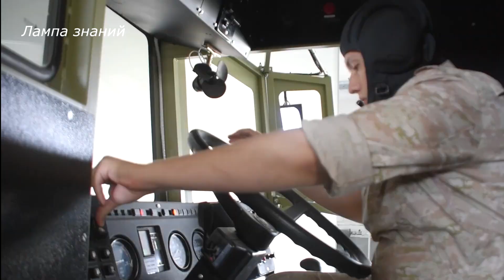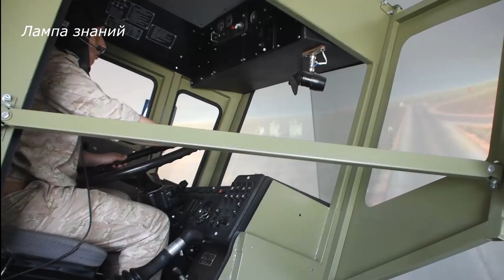Обучение водителей ракетных комплексов Ярс России, 161 школа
Опубликованы кадры подготовки механиков-водителей российских подвижных грунтовых ракетных комплексов «Ярс». Прежде чем получить допуск к управлению многоосной военной техникой, обучение водителей вождению производится на тренажерах в 161-й школе техников ракетных войск стратегического назначения России. На видео показан новейший тренажер для подготовки механиков-водителей автономных пусковых установок подвижного ракетного комплекса "Ярс". Школа готовит механиков водителей для тяжелых военных машин на шасси МАЗ-543, МАЗ-7917, МАЗ-МЗКТ-79221 а также машин обеспечения мобильных ракетных комплексов. Военные тренажеры разработаны таким образом, что позволяют с высокой точностью сымитировать все возможные ситуации. Руководитель учебных занятий, может в реальном времени не только контролировать действия обучающихся, но и корректировать их. После обучения на тренажерах, водители проходят подготовку на реальных машинах, но вместо ракет на шасси грузовиков устанавливают ёмкости с водой, внешне не отличимые от оригинала.
161-я школа техников РСВН основана в 1983 году и расположена территории полигона Капустин Яр в Астраханской области.